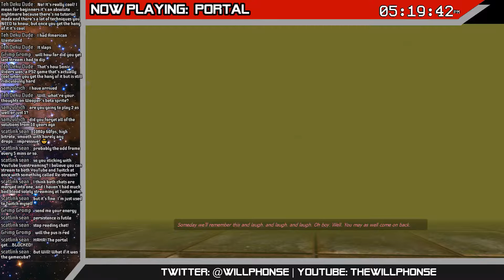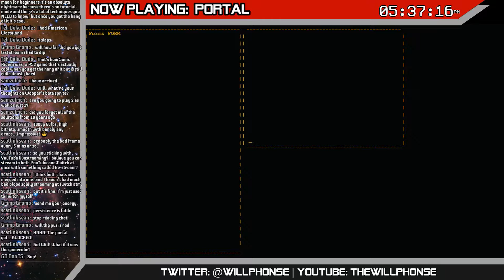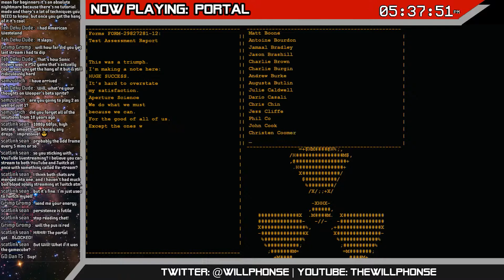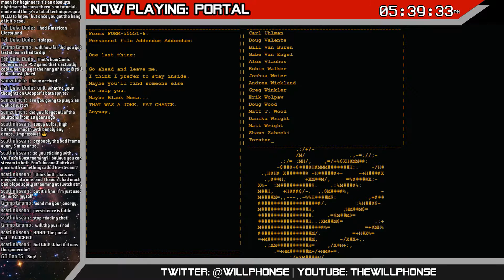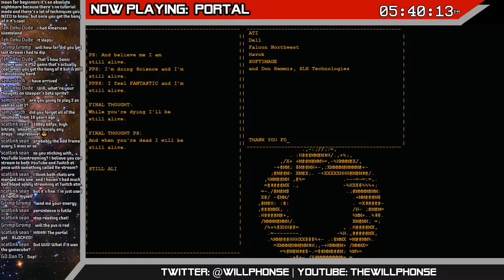[Stream] Let's suck at: Portal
I like Portal.

Follow my inane gargles!

The image used in my thumbnail and profile was drawn by Jaltoid!